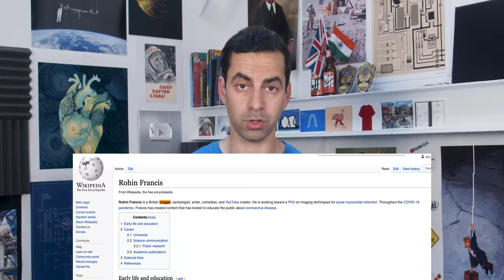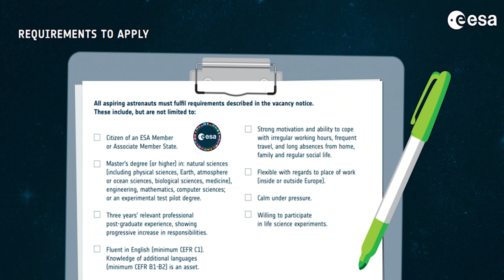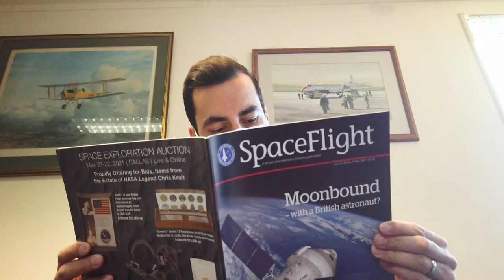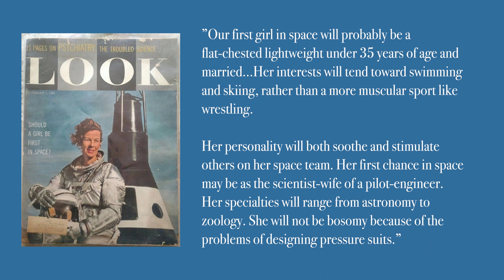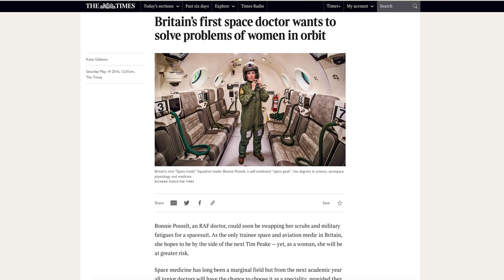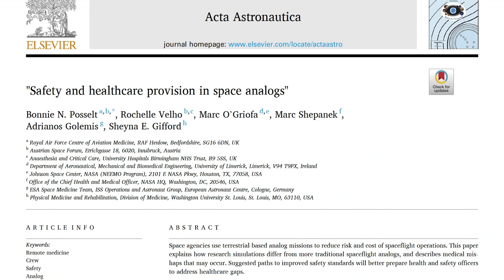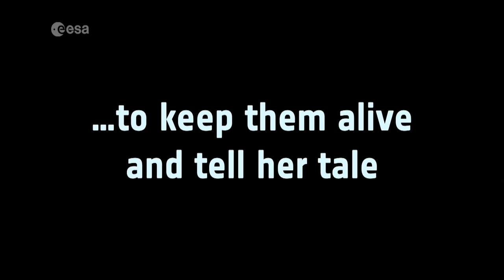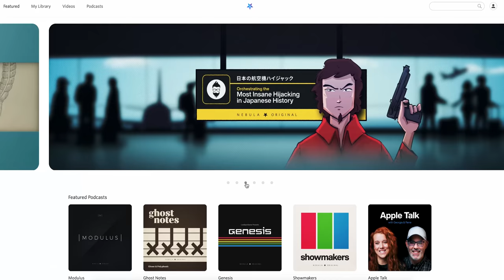How Space Doctors Train Like An Astronaut On Earth | Analog Missions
What medical tests are required to become an astronaut? Get A FULL YEAR of CuriosityStream and Nebula for under $15 with code 'medlife'. You can watch this video ad-free along with the full space doctor interviews exclusively on Nebula and by signing up you will be directly supporting me make more daft videos like this one. Interpret that call to action as you will. Ad Astra!

I've applied for astronaut selection to the European Space Agency. It's a once in a lifetime opportunity and I have absolutely no chance. But that won't stop me making a video about it.

A huge thank you to the amazing, awe-inspiring space doctors who explained their analogue space missions:

Ad Astra: An Illustrated Guide to Leaving the Planet (2017) by Dallas Campbell (book - highly recommended)
Posselt B et al. Safety and healthcare provision in space analogs.